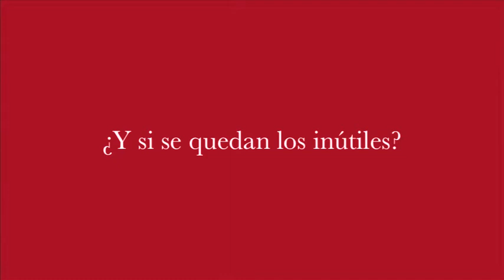Alberto Cagigas: ¿Y si se quedan los inútiles?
Hace poco escuché al presidente de una gran compañía de Castilla y León hacer una defensa a ultranza de la formación de su plantilla. De hecho, entre las decenas de datos que enumeró sobre la evolución de su empresa, destacó la inversión destinada a la formación, las horas impartidas y el número de trabajadores beneficiados.